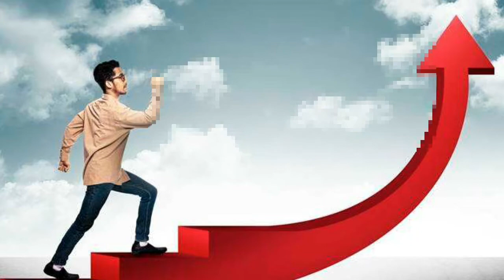ଜୀବନରେ ସଫଳତା ପାଇବାର ବାଟ କଣ ?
ସତମାର୍ଗ ସଂସ୍କାର ଧର୍ମୀ ଅନୁଚିନ୍ତାର ମୂଳ ଲକ୍ଷ୍ୟ, ଉଦେଶ୍ୟ ହେଉଛି ମଣିଷ ଅସଜଡ଼ା ଜୀବନକୁ କିପରି ପରିବର୍ତ୍ତନ କରି ପ୍ରକୃତ ଜୀବନର ମାର୍ଗ ସନ୍ଧାନ କରି ପାରିବ।

ଜୀବନକୁ ପରିବର୍ତ୍ତନ କରିବାର ମାର୍ଗ ହେଉଛି ସତ ମାର୍ଗ।

ମନୁଷ୍ୟର କ୍ରୋଧ ଓ ଅଭିମାନରୁ ହିଂସା ପ୍ରକୃତି ଉତ୍ପନ୍ନ ହୋଇଥାଏ। ଆମେ ଅନ୍ୟର ଦୁଃଖ ଦେଖି, ହୃଦୟ ଏକଦମ ନରମ (କୋମଳ) ହୋଇଯିବା କିମ୍ବା ଦୁଃଖକୁ ସାମ୍ନା କରି କଠୋରତା ହେବା ହିଁ ସତ୍ୟ ତଥା ବାସ୍ତବିକ ସ୍ଥିତିର ଏହା ସ୍ବାଭାବିକ ଲକ୍ଷଣ ଅଟେ। ହେଲେ ହିଂସା ଆଚରଣ କରୁଥିବା ମନୁଷ୍ୟର ଏହି ଗୁଣ ନଷ୍ଟ ହୋଇ ଫଳ ସ୍ବରୂପ ଅନ୍ୟକୁ ଦୁଃଖ ଦେଇ ନିଜେ ଦୁଃଖ ଭୋଗ କରିଥାଏ l
ଏ ସମସ୍ତ ବିଷୟକୁ ଅନୁଧ୍ୟାନ କଲେ ଆମେ ଜାଣିପାରିବା ଯେ, ସତ୍ୟ, ଧର୍ମ, ନ୍ୟାୟ ସହ ସକାରାତ୍ମକ ଚିନ୍ତାଧାରାକୁ ପାଥେୟ କରି ଦୈନନ୍ଦିନ ଜୀବନ ଅତିବାହିତ କରିବା ଦ୍ୱାରା ଆମେ ଜୀବନରେ ମାନସିକ ଶାନ୍ତି ପାଇବା ସହ ବିଭିନ୍ନ ମାନସିକ ଓ ଶାରୀରିକ ରୋଗରୁ ଦୂରେଇ ରହି ଶାନ୍ତିରେ ଜୀବନ ଅତିବାହିତ କରିପାରିବା l

◆ଜୀବନ କ୍ଷଣଭଙ୍ଗୁର । ଏହା ଉପଲବ୍ଧି କରି ସମସ୍ତ ପ୍ରକାର ଦ୍ୱେଷ ଓ କଳହରୁ କ୍ଷାନ୍ତ ହୁଅ ।
◆ଘୃଣାଦ୍ୱାରା ଘୃଣାର ବିଲୋପ ଘଟେ ନାହିଁ । ବରଂ ପ୍ରେମଦ୍ୱାରା ହିଁ ଘୃଣାକୁ ଜୟ କରିହୁଏ । ଏହା ଚିରନ୍ତନ ସତ୍ୟ ।
◆ଯିଏ ଉଦ୍ୟୋଗୀ, ନିବିଷ୍ଟମନା, ସଚ୍ଚରିତ୍ର, ସଂଯତ, ଶିଷ୍ଟ ଓ ଜାଗ୍ରତ – ତାଙ୍କର ଯଶ ଉତ୍ତୋରତର ବୃଦ୍ଧି ପାଇଥାଏ ।
◆ସହାଧ୍ୟାୟୀ, ସଦାଧ୍ୟାୟୀ ଏବଂ ସତତ ଉଦ୍ୟମୀ ପ୍ରଜ୍ଞାବାନ ବ୍ୟକ୍ତିମାନେ ସ୍ୱୀୟ ଅଧ୍ୟବସାୟ ବଳରେ ଅନୁପମ ବନ୍ଧନମୁକ୍ତ ‘ନିର୍ବାଣ’ ଉପଲବ୍ଧି କରିପାରନ୍ତି ।
◆ଯାହାର ମନ ଦୃଢ ନୁହେଁ, ଯିଏ ସତ୍ଜ୍ଞାନ ଶିକ୍ଷା ରହିତ ଏବଂ ଯାହାଙ୍କର ଆତ୍ମପ୍ରତ୍ୟୟ ଅଟଳ ନୁହେଁ, ସେପରି ବ୍ୟକ୍ତିର ଜ୍ଞାନ କଦାପି ପରିପୂର୍ଣ୍ଣ ହୋଇପାରେ ନାହିଁ ।
◆ଯେଉଁ ଅଜ୍ଞ ବ୍ୟକ୍ତି ନିଜ ଜ୍ଞାନର ସୀମିତତା ହୃଦୟଙ୍ଗମ କରି ପାରନ୍ତି, ତାଙ୍କୁ ଅନ୍ତତଃ ତଥାବିଧି ଜ୍ଞାନୀ କୁହାଯାଇପାରେ । ମାତ୍ର ଅଜ୍ଞ ହୋଇ ସୁଦ୍ଧା ଯିଏ ନିଜକୁ ଜ୍ଞାନୀ ମନେକରେ ସେ ହିଁ ପ୍ରକୃତ ନିର୍ବୋଧ ।
◆ଯେଉଁ କର୍ମ କଲେ ଅନୁତାପ କରିବାକୁ ପଡେ ତାହା କୁକର୍ମ । ମାତ୍ର ଯେଉଁ କର୍ମଦ୍ୱାରା ମନରେ ଆନନ୍ଦ ଉଲ୍ଲାସ ସୃଷ୍ଟିହୁଏ ତାହା ସୁକର୍ମ ।
◆ହିଂସା, ଚୌର୍ଯ୍ୟ, ଯୌନଲିପ୍ସା, ମିଥ୍ୟା କଥନ, ଅପବାଦ, କର୍କଶ କଥା, ଅସଂଯତ ଆଳାପ, ଲୋଭ, ବିଦ୍ୱେଷ ଓ ଅନ୍ଧ ବିଶ୍ୱାସ- ଏସବୁ ଅଶୁଭ ମାର୍ଗ । ଏଣୁ ଏଥିରୁ ମନକୁ ନିବୃତ ରଖ ।
◆ପାପକର୍ମର କୁଫଳ ସଙ୍ଗେସଙ୍ଗେ ମିଳେ ନାହିଁ । ଯେପରି ସଜ ଦୁଗ୍ଧ ନିମିଷକେ ଛିଣ୍ଡିଯାଏ ନାହିଁ । ପାଉଁଶ ଭିତରେ ନିଆଁ କୁହୁଳିଲା ପରି କୁକର୍ମର ଫଳ ମୂଢ ଜନଙ୍କୁ ଅଲକ୍ଷିତରେ ଦହନ କରୁଥାଏ ।
◆ସାଧୁ ପୁରୁଷ ସବୁ ପ୍ରକାରର ତୃଷ୍ଣା ପରିହାର କରନ୍ତି । ଧମ୍ମପରାୟଣ ବ୍ୟକ୍ତି ସୁଖ ସମ୍ଭୋଗର କାମନା ରଖି ବାକ୍ୟାଳାପ କରନ୍ତି ନାହିଁ । ଜ୍ଞାନୀଜନ ସୁଖ ତଥା ଦୁଃଖରେ ନିର୍ବିକାର ରହନ୍ତି ।
◆ଜ୍ଞାନସିଦ୍ଧିର ସପ୍ତାଙ୍ଗ ହେଉଛି: ସ୍ମୃତି, ସତ୍ୟ, ବୀର୍ଯ୍ୟ, ପ୍ରୀତି, ପ୍ରଶାନ୍ତି, ସମାଧି ଓ ଉପେକ୍ଷା । ଯେଉଁମାନଙ୍କର ମନ ଏହି ସପ୍ତାଙ୍ଗଦ୍ୱାରା ସମୁନ୍ନତ, ଯେଉଁମାନେ ସକଳ ତୃଷ୍ଣା ପରିହାର କରି ତ୍ୟାଗରେ ଆନନ୍ଦ ଲାଭ କରନ୍ତି – ସେହିମାନେ ହିଁ ମୁକ୍ତ, ଦୀପ୍ତିମାନ ।
◆ଯେଉଁ ବ୍ୟକ୍ତି ଅନ୍ଧବିଶ୍ୱାସର ବଶବର୍ତ୍ତୀ ନୁହଁନ୍ତି, ଯିଏ ନିର୍ବାଣ ଦର୍ଶନ ଅବଗତ, ଯିଏ ପୁନର୍ଜନ୍ମ ବିଶ୍ୱାସ କୁ ଅସ୍ୱୀକାର କରିଛନ୍ତି, ଯିଏ ସମସ୍ତ ଇପ୍ସା, ଲିପ୍ସା ତ୍ୟାଗ କରିଛନ୍ତି ସେ ହିଁ ଯଥାର୍ଥରେ ମହାପୁରୁଷ ।
ଗ୍ରାମ ହେଉ, ଜଙ୍ଗଲ ହେଉ, ଉପତ୍ୟକା ହେଉ କି ପାହାଡ ହେଉ- ଯେଉଁଠି ଅର୍ହତ (ଜ୍ଞାନୀ) ମାନେ ବାସକରନ୍ତି ସେହି ସ୍ଥାନ ହେଉଛି ଆନନ୍ଦମୟ ।
◆ଗୁରୁଜନଙ୍କୁ ଭକ୍ତି ଓ ଜ୍ଞାନୀଜନଙ୍କୁ ସମ୍ମାନ ପ୍ରଦର୍ଶନ କଲେ ଚତୁର୍ବିଧ ମଙ୍ଗଳ ହୁଏ, ଯଥା: ଆୟୁ, ରୂପ, ସୁଖ ଓ ବୀର୍ଯ୍ୟ ପ୍ରାପ୍ତି ହୋଇଥାଏ ।
◆ନଷ୍ଟ ଚରିତ୍ର, ଅସଂଯମୀ ହୋଇ ଶହେ ବର୍ଷ ବଞ୍ଚିବା ଅପେକ୍ଷା ଶୀଳ ପରାୟଣ ଓ ଧର୍ମଶୀଳ ହୋଇ ଦିନଟିଏ ମାତ୍ର ବଞ୍ଚି ରହିବା ଭଲ ।
◆ପୁଣ୍ୟକର୍ମ ଥିଲେ ଏହା ପୁନଃପୁନଃ କରିବାକୁ ସଚେଷ୍ଟ ହୁଅ । ପୁଣ୍ୟକର୍ମ କରିବାରେ ଆନନ୍ଦ ଅନୁଭବ କର । କାରଣ ସତ୍କର୍ମର ଗଚ୍ଛିତ ଫଳ ସୁଖମୟ ।
କୁକର୍ମର ଫଳ, ପାପର ପରିଣାମ ଭୋଗ କରିବାକୁ ହିଁ ହେବ । ଯୁଆଡେ ବି ଯାଅ ଦୁଷ୍କୃତିର ଫଳରୁ ନିଷ୍କୃତି ନାହିଁ ।
ଅନ୍ତରୀକ୍ଷ, ସମୁଦ୍ର ବକ୍ଷ ଅଥବା ପର୍ବତ ଗହ୍ୱର- ପୃଥିବୀରେ ଏପରି କୌଣସି ସ୍ଥାନ ନାହିଁ, ଯେଉଁଠି ମୃତ୍ୟୁରୁ ତ୍ରାହି ଅଛି ।
କାହାରିକୁ କର୍କଶ କଥା କୁହନାହିଁ; ଯାହାକୁ କହିବ ସେ ସେହିପରି ପ୍ରତ୍ୟୁତ୍ତର ଦେବ ।
ଉଲଗ୍ନ ଶରୀର, ମୁଣ୍ଡିତ ବା କଟାକେଶ, ଦୂଷିତ ଦ୍ରବ୍ୟାବରଣ, ଉପବାସ, ଭୂତଳରେ ଶୟନ, ଭସ୍ମ ବା ଧୂଳି ଲେପନ ଓ କ୍ଳେଶାସନ- କେଉଁଥିରେ ମନୁଷ୍ୟର ଚିତ୍ତ ଶୁଦ୍ଧି ହେବନାହିଁ, ଯେ ପର୍ଯ୍ୟନ୍ତ ତା’ ମନରୁ ମୋହ ଦୂର ହୋଇନାହିଁ ।
◆ଯାହା ଉତ୍ତମ ବୋଲି ଭାବୁଛ ପ୍ରଥମେ ତାହାକୁ ଆଚରଣ କର ଓ ପରେ ତାହା କରିବାକୁ ଅନ୍ୟମାନଙ୍କୁ ପରାମର୍ଶ ଦେବ ।
ନିଜେ ହିଁ ନିଜର ଆଶ୍ରୟଦାତା ପ୍ରଭୁ । ନିଜକୁ ସୁସଂଯତ କର ।
◆ଜାଗ୍ରତ ହୁଅ, ଯତ୍ନଶୀଳ ହୁଅ । ସାଧୁ ଜୀବନଯାପନ କର ଓ ସଦାଚାରୀ ହୁଅ ।
ସତ୍ ଆଚରଣ କର । କଳୁଷିତ ଜୀବନ ପରିହାର କର ।
◆ଲୋଭଠାରୁ ବଳି ଆଉ ଅଗ୍ନି ନାହିଁ, ଦ୍ୱେଷଠାରୁ ବଳି ଅପରାଧ ନାହିଁ; ପଞ୍ଚସ୍କନ୍ଧ ଆଧାରିତ ଜୀବନଠାରୁ ବଳି ଆଉ ଦୁଃଖ ନାହିଁ; ମାତ୍ର ନିର୍ବାଣଠାରୁ (ଦୁଃଖ ରୁ ମୁକ୍ତି) ବଳି ସୁଖ ଆଉ କିଛି ବି ନାହିଁ ।
ତୃଷ୍ଣାରୁ ଶୋକ ଉପୁଜେ ଓ ଭୟ ଜାତ ହୁଏ । ଯିଏ ଏଥିରୁ ମୁକ୍ତ ତାଙ୍କର ଶୋକ ଅବା ଭୟ ଆସିବ ବା କେଉଁଠୁ?
ଯିଏ ସଚ୍ଚରିତ୍ର, ଦୂରଦୃଷ୍ଟି ସମ୍ପନ୍ନ, ନ୍ୟାୟପରାୟଣ, କର୍ତ୍ତବ୍ୟନିଷ୍ଠ ଓ ସତ୍ୟାନୁରାଗୀ, ତାଙ୍କୁ ଲୋକମାନେ ସଦା ପ୍ରିୟ ମଣନ୍ତି ।
◆କ୍ରୋଧକୁ ସ୍ନେହଦ୍ୱାରା ବଶ କର । ଅସାଧୁକୁ ସାଧୁତାଦ୍ୱାରା, କୃପଣକୁ ଦାନଶୀଳତାଦ୍ୱାରା ଓ ମିଥ୍ୟାଚାରୀକୁ ସତ୍ୟଦ୍ୱାରା ଜୟ କରାଯାଇପାରେ ।
◆ବୃକ୍ଷକୁ ମୂଳରୁ ଉତ୍ପାଟନ ନ କରି ଅଧାରୁ କାଟିଦେଲେ ତାହା ପୁଣି ଗଜୁରି ଉଠେ । ସେହିଭଳି କାମନାର ସମୂଳ ବିନାଶ ନକଲେ ତାହା ପୁନର୍ବାର ଜାଗରିତ ହୁଏ ।
◆କ୍ଷେତର କଳୁଷ ବାଳୁଙ୍ଗା; ମନୁଷ୍ୟର କଳୁଷ ଲୋଭ; ଏଣୁ ଲୋଭ ହୀନ ବ୍ୟକ୍ତିଙ୍କୁ ଦାନ କରିବା ଶୁଭଫଳଦାୟକ ।
ଯାହାଙ୍କର କର୍ମରେ, ଚାଲି ଚଳଣରେ, ବାକ୍ୟରେ ସଂଯମ ଅଛି ଏବଂ ଯିଏ ସଂଯତ, ଧ୍ୟାନପରାୟଣ, ସ୍ଥିତପ୍ରଜ୍ଞ, ଏକାନ୍ତବାଦୀ ଓ ତୁଷ୍ଟଚିତ୍ତ- କେବଳ ତାଙ୍କୁ ହିଁ ସନ୍ନ୍ୟାସୀ କୁହାଯାଏ ।
◆ଯେଉଁ ବ୍ୟକ୍ତି କର୍ମ ସାଧନରେ ସ୍ଥିର, ବାକ୍ୟାଳାପରେ ସ୍ଥିର, ଚିନ୍ତନରେ ସ୍ଥିର, ସମ୍ୟକ୍ ଶାନ୍ତ ଏବଂ ସାଂସାରିକ ସୁଖ-ଲିପ୍ସା ରହିତ, ସେ ହିଁ ପ୍ରକୃତ ସୌମ୍ୟଦର୍ଶନ ଅଟନ୍ତି ।
◆ତୁମେ ନିଜକୁ ନିଜେ ପରୀକ୍ଷା କର, ଦୋଷପାଇଁ ନିଜକୁ ନିଜେ ଭର୍ତ୍ସନା କର; ଏହିପରି ସ୍ୱୟଂରକ୍ଷିତ ଓ ସ୍ୱୟଂସଜାଗ ରହିଲେ ତୁମେ ସୁଖୀ ହେବ ହିଁ ହେବ ।

ଧନ୍ୟବାଦ ବନ୍ଧୁଗଣ🙏🌷